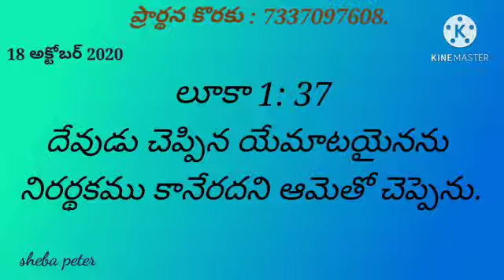Telugu Promise word for u ❤️❤️❤️ God 🙏 bless you all 🙏🙏🙏 Sister Elisha ❤️ ❤️❤️